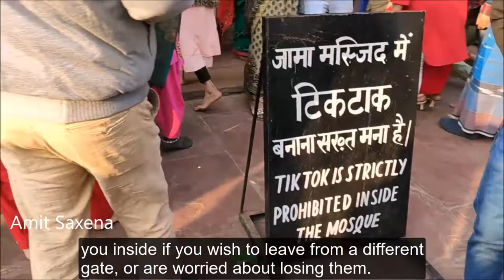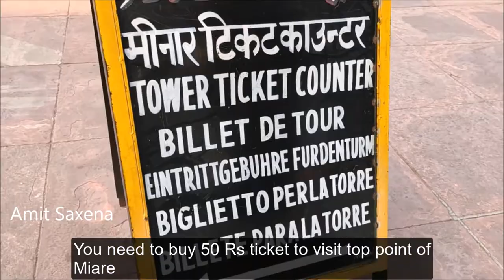Jama Masjid Delhi History Architecture Information | Places to Visit Near Delhi Ki Jama Masjid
How to reach जामा मस्जिद दिल्ली and places to visit near Jama Masjid Delhi History Nearby metro station news